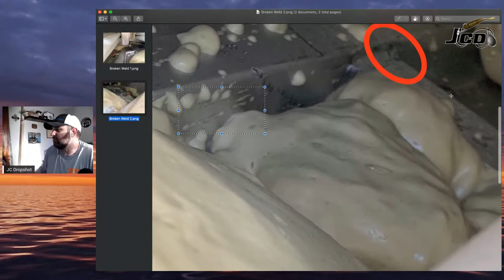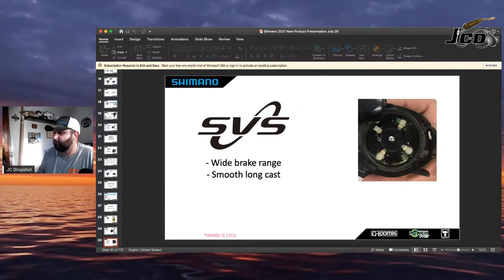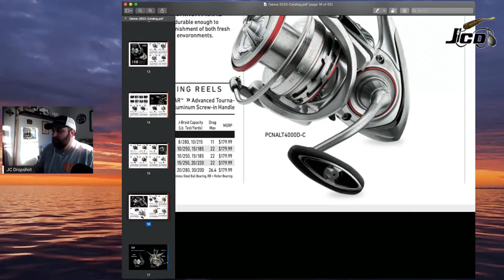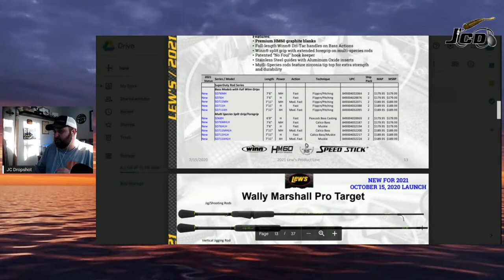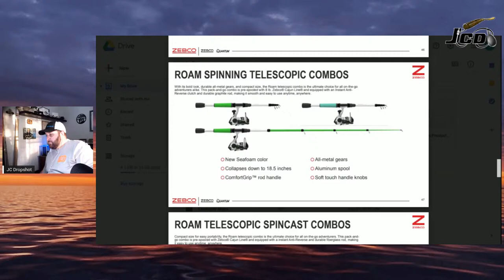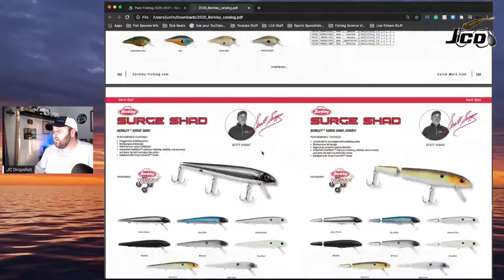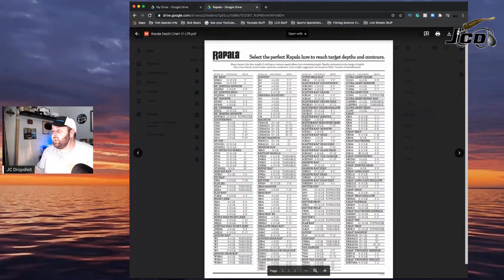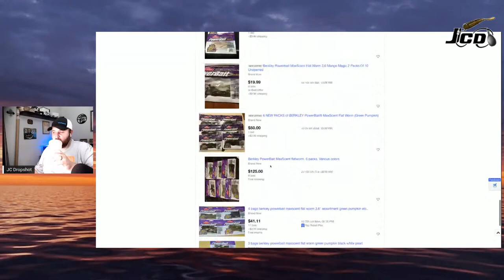Off the Dock 007 - New Products - Reels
In this episode of Off the Dock, we will be talking about new products that are coming out to the market very soon!
Get $15 off your 1st Box with code: SAVE15

GEAR STORE

Justin Clark
JC Dropshot